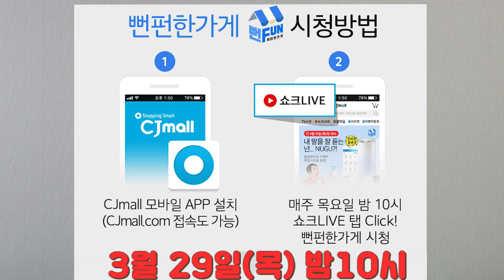한달만에 컴백한 두드론! 시즌2 시작합니다!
안녕하세요 여러분!! 다시 돌아온 두드론입니다!ㅋㅋ
한달만이네요ㅠㅠ 보고 싶었습니다!
다시 시즌2로 달리려고 하니 많이 기대해 주세요!

그리고 이번주 목요일에 우리 론킹이 출연하는 뻔FUN한 가게는 여기로 가시면 볼 수 있습니다!